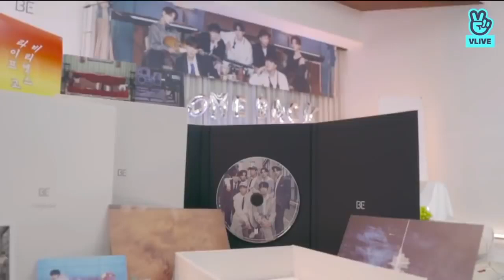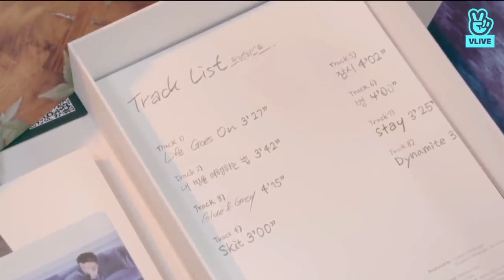[ENG SUB] BTS "LIFE GOES ON" on Special Comeback Part 1